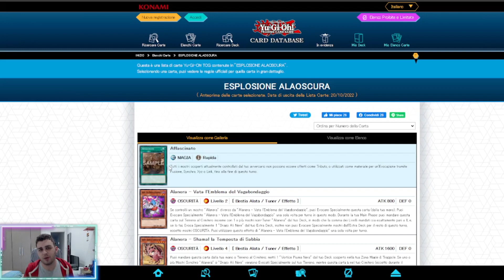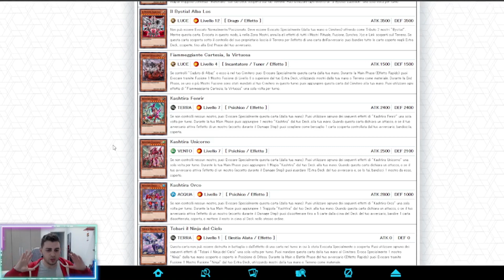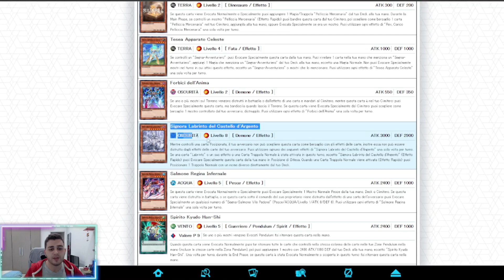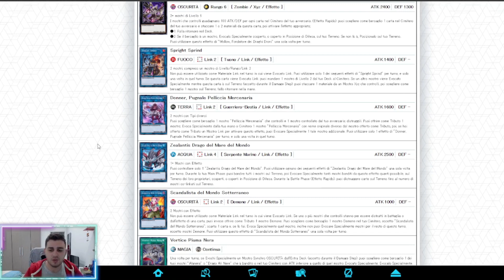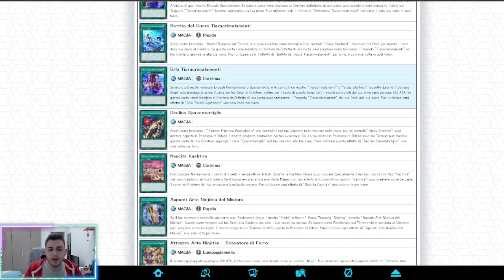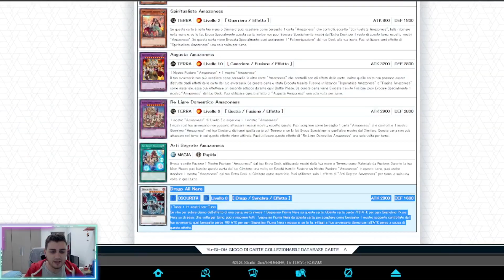Darkwing Blast [DABL]: ne vale davvero la pena?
2022GT